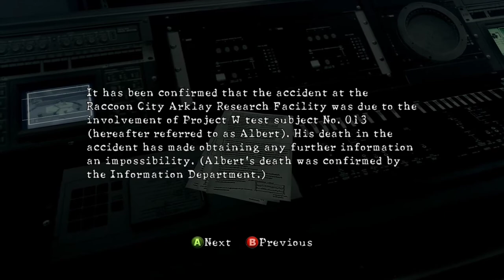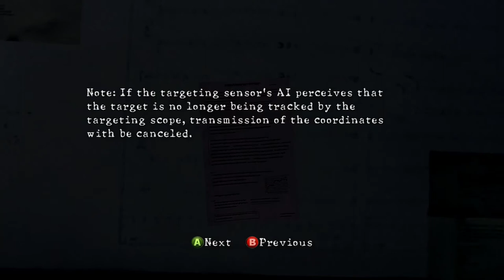Resident Evil 5 [15] Excella at This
I swear all the accomplices have motivations that make no sense. Also the Tricell "betrayal" would have landed if we'd heard of them before we knew they were working with Umbrella.